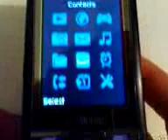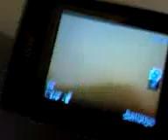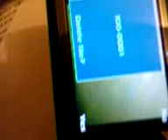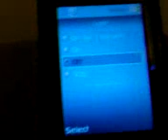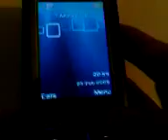K800@K770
K800 flashed with K770's R8BE001 CID 53 firmware.
You will see what is working and what is not.
Sorry if quality is bad - it's recorded with K770.
NOTE: If you want working lighteffects, display and video camera, put K800's drivers.